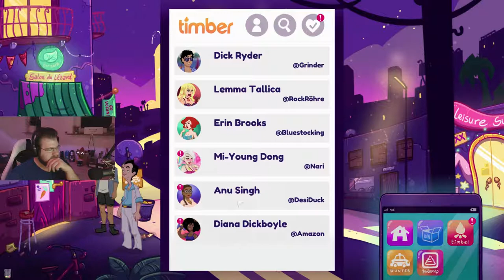Leisure Suit Larry #10 | Im Knast